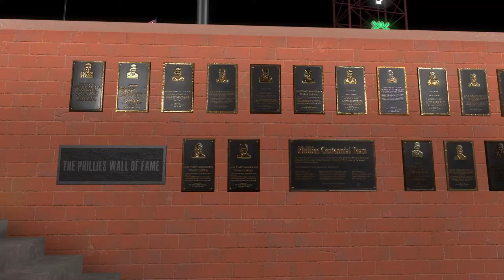Phillies Baseball 2021- Brewers vs Phillies May 3, 2021 (1080p 60FPS)